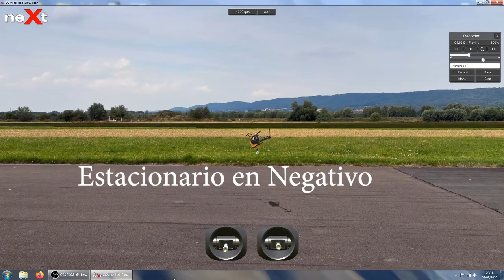Guía paso a paso hacia el vuelo 3D. Clase 1. Los estacionarios.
Practicar en esta clase hasta que te encuentres lo más cómodo/a posible.